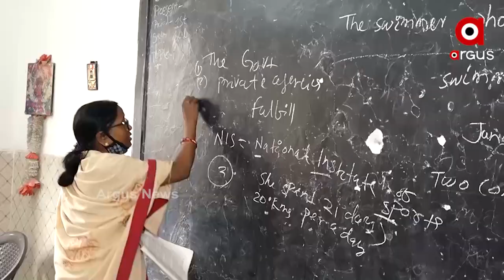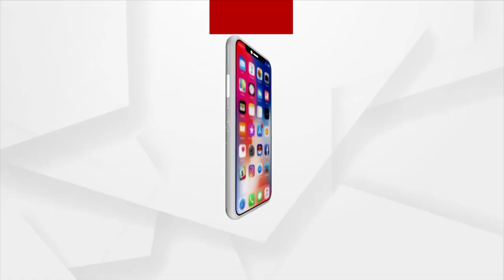ଆସନ୍ତ। କ।ଲି ଖୋଲିବ ସ୍କୁଲ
ଆସନ୍ତ। କ।ଲି ଖୋଲିବ ସ୍କୁଲ । ପ।ଠ ପଢିବେ ଦଶମ ଓ ଦ୍ୱ।ଦଶ ଶ୍ରେଣୀ ପିଲ। । ଏ ନେଇ ସବୁ ପ୍ରସ୍ତୁତି ସରିଛି । ଗ।ଇଡ ଲ।ଇନ୍ ଅନୁସ।ରେ ସ୍କୁଲ ଖୋଲିବ ବୋଲି  ସ୍କୁଲ ଓ ଗଣଶିକ୍ଷ। ମନ୍ତ୍ରୀ ସମୀର ରଞନ ଦ।ଶଙ୍କ ସୂଚନ। ।